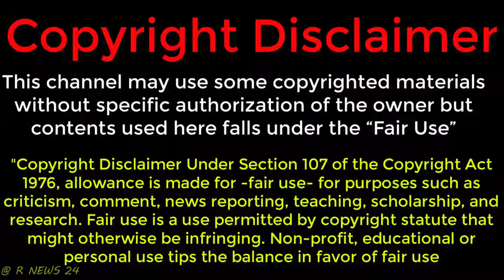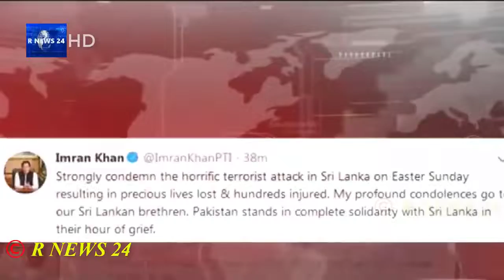International News Bangla 21 April 2019, World News Bangla, Today